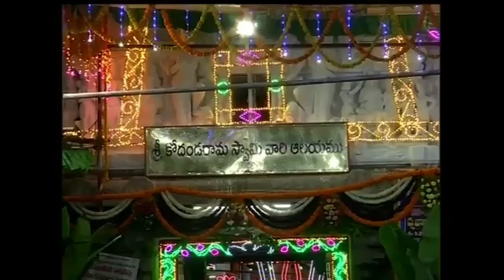TIRUPATI || SRI KODANDARAMA SWAMY TEMPLE || BRAHMOTSAVAM 2023 || GAJA VAHANA SEVA || గజవాహనం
TIRUPATI BRAHMOTSAVAM2023 GAJAVAHANASEVA గజవాహనంపై శ్రీ కోదండరామస్వామివారి అభయం
తిరుపతి శ్రీ కోదండరామస్వామివారి వార్షిక బ్రహ్మోత్సవాల్లో భాగంగా ఆరో రోజు శనివారం రాత్రి స్వామివారు గజవాహనంపై భక్తులకు అభయమిచ్చారు. రాత్రి 7 గంటలకు వాహన సేవ ప్రారంభమైంది. గజరాజులు, వృషభాలు, అశ్వాలు ముందు కదులుతుండగా, భజన బృందాలు కోలాటాలు ఆడుతుండగా స్వామివారు నాలుగు మాడవీధుల్లో విహరించారు. భక్తులు అడుగడుగునా కర్పూర నీరాజనాలు అందించారు.
సనాతన హైందవ ధర్మంలో గజ వాహనానికి విశిష్ఠ ప్రాధాన్యత ఉంది. రాజసానికి ప్రతీక మదగజం. రణరంగంలో కానీ, రాజ దర్బాలలో కానీ, ఉత్సవాల్లో కానీ గజానిదే అగ్రస్థానం. అటువంటి వాహనసేవలో గజేంద్రుడు శ్రీవారిని వహించునట్లు భక్తులు సదా కోదండరాముని హృదయ పీఠికపై ఉంచుకుంటే స్వామికృపకు పాత్రులు అవుతారని ఈ వాహన సేవ తెలుపుతుంది.